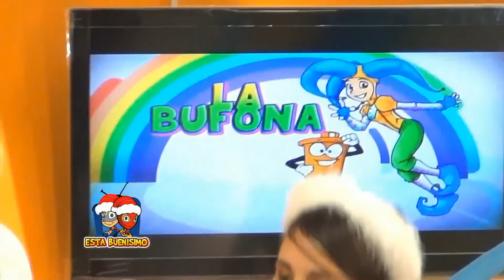BAILE NAVIDEÑO con Manito y Maskarin